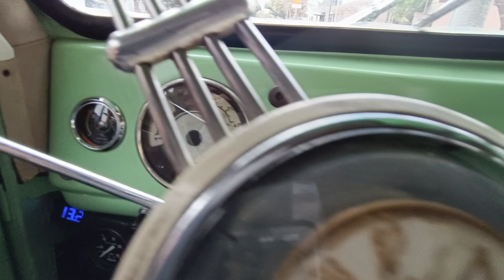Rastrojero en Trepada de Tierra Lulo Prunesti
Rastrojero Lulo Prunesti en Estancia Vieja

rastrojero argentino
lulo Prunesti
Fans del Rastrojero